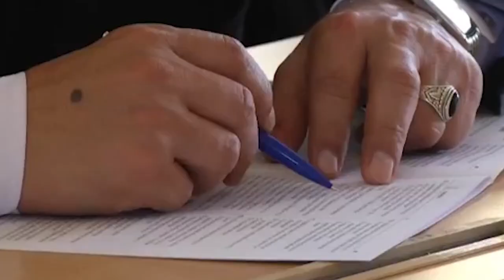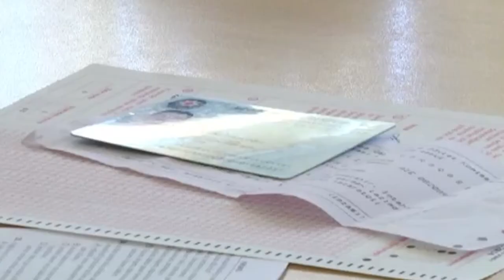"Virciniya adalarındakı Azərbaycan ofşor şirkət sahiblərinin adları açıqlanacaq"-İngiltərə açıqlayır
1) ReAl üzvü olduğu üçün vəkillər kollegiyasına seçilmədi
2) Putin Sarkisyanı Moskvaya çağırdı
3) 3 may ümumdünya ifadə azadlığı günü münasibəti ilə 7 güllə ilə qətlə yetirilmiş jurnalist Elmar Hüseynovun qəbri ziyarət olundu
4) Britaniya öz ofşorlarının adlarını gizlətməyəcək